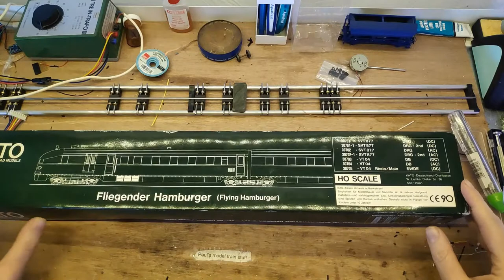Reparatie: Kato Fliegende Hamburger (korte versie)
Ik heb twee versies gemaakt van de reparaite, de korte (deze versie) van 9 minuten en de lange van 21 minuten met een stuk meer details.

Recent heb ik een Fliegende Hamburger binnen gekregen. Deze hoort uit 1 deel te bestaan maar doordat wat plastic afgebroken was, waren het twee delen geworden! Naast de reparatie heb ik ook de trein gedigitaliseerd en voorzien van LED front/sluitsein en binnenverlichting.